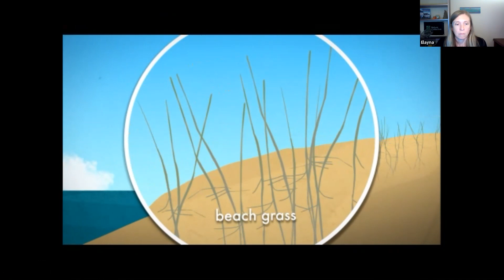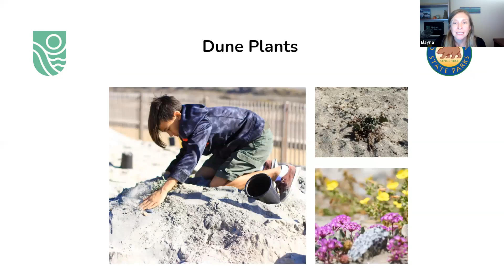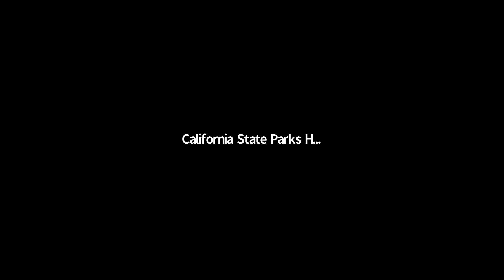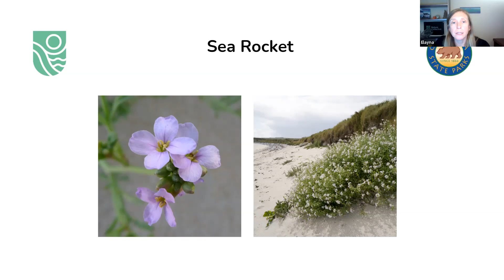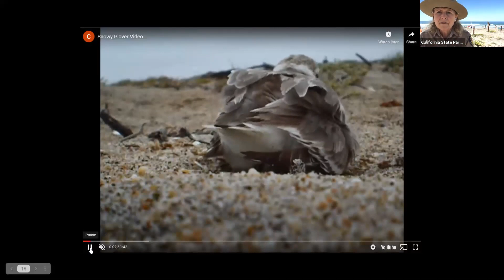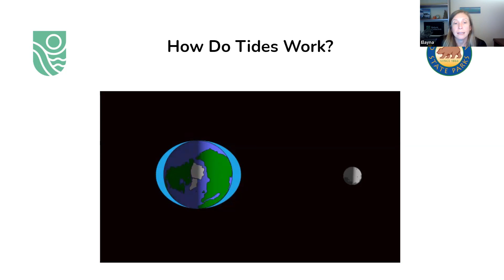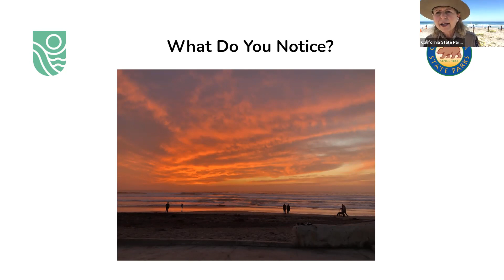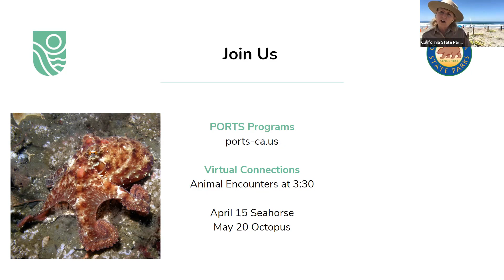Who Digs the Dunes? at Cardiff State Beach with the Nature Collective!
Join California State Parks Interpreter Sandy at Cardiff State Beach to discover California State Park's efforts to restore Dune Habitat. This unique environment is home to a wide array of plants and animals and benefits humans too!